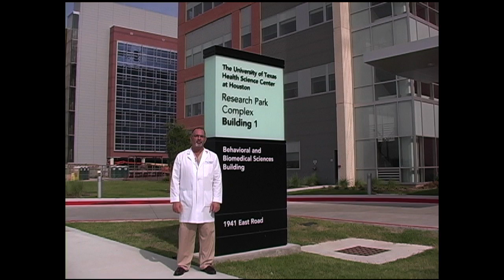UTDB V-flash Episode 11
In this episode, Dr. Valenza highlights some of the many types of research being done at the Dental Branch, including work with salivary diagnostics, tissue regeneration, adult stem cells, low-level lasers, electronic patient records and much more. Interviewees include Charles Streckfus, DDS; Peter Yang, PhD; Muhammad Walji, PhD; Paula O'Neill, EdD; Karen Storthz, PhD; Shalizeh Patel, DDS and Juliana Barros, DDS.  (Running time 7:18).